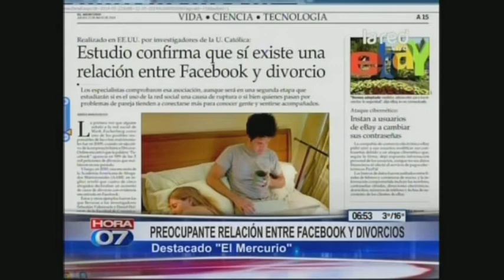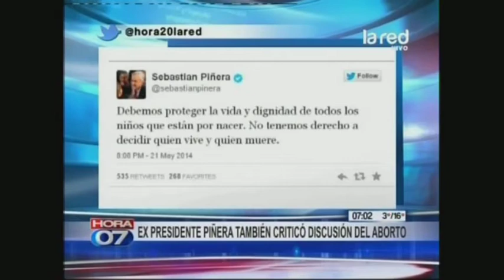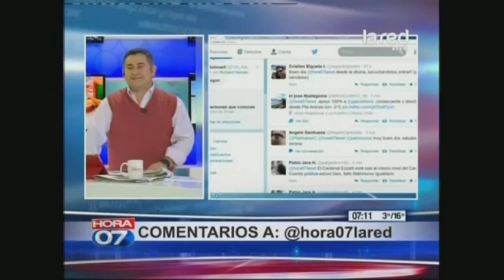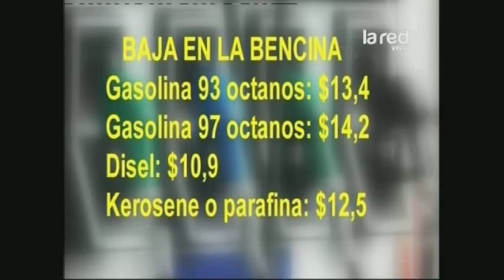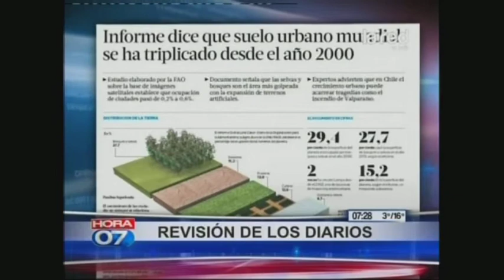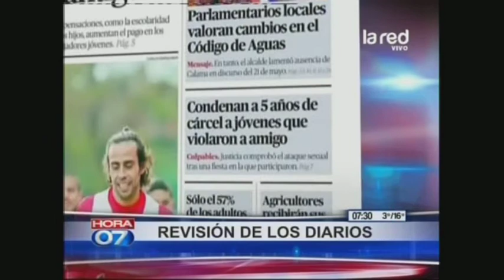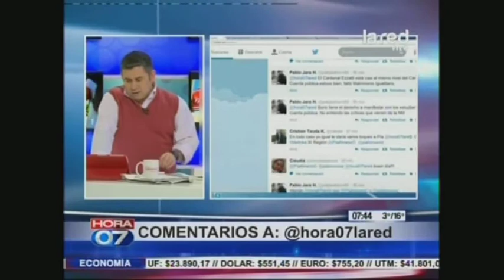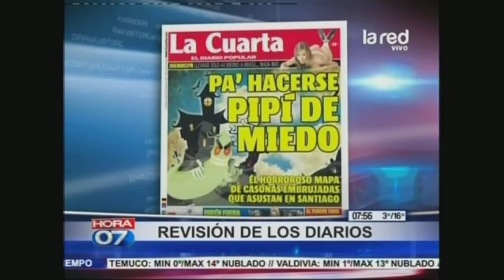Hora 07 Programa Completo Jueves 22 de Mayo 2014